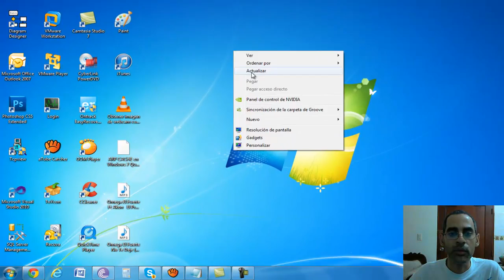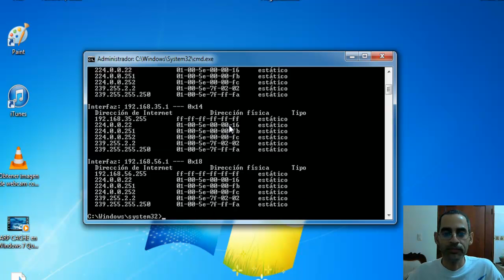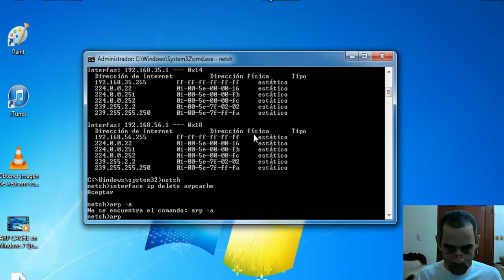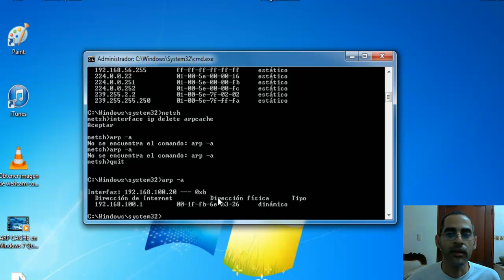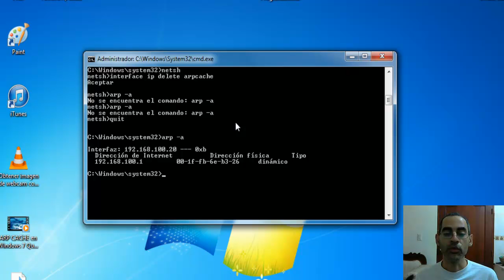COMO LIMPIAR LA ARPCACHE DE TU SISTEMA WINDOWS | Mas Rendimiento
Como limpiar la Arpcache de tu Sistema Windows, en este vídeo les enseñaré como limpiar la definición de la Arpcache en tu Sistema Windows 7/8/8.1/10. Esta técnica es muy utilizada para mantener nuestro equipo de una manera optima y saneado, así que, no dejes de hacerlo, el proceso esta muy bien recomendado.

El caché del ARP (Protocolo de Resolución de Direcciones) guarda las direcciones de hardware (también conocidas como direcciones MAC) de los hosts TCP/IP. Antes de que se inicie una solicitud ARP, el sistema averigua si existe una dirección de hardware en el caché. Debe limpiar la caché del ARP en el dispositivo después de la instalación cuando su red tenga una configuración directa.

Comandos:
1- netsh arp -a
2- netsh interface ip delete arpcache

Si deseas ayuda de manera particular me puedes contactar a través del grupo de WhatsApp. Recuerda, que siempre estaré disponible para cuando me necesites.

Mi nombre es Ingenierorat y,  adoro compartir mis experiencia con los demás. Creo en la colaboración como el mejor modo de crecimiento.

Bienvenido a [Ingenierorat], me gusta tomarme muy enserio todos los temas desarrollados aquí, con esto lograr brindarle un contenido claro y objetivo.

Soy Ingenierorat  y, es un placer para mi que hayas pasado por acá.
¡Comienza a aprender desde ya! Sin limites.